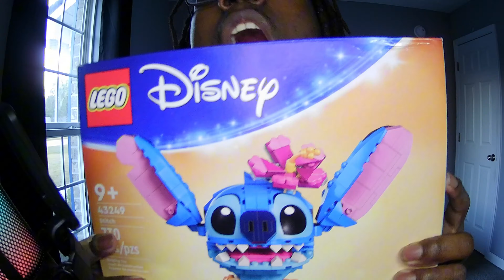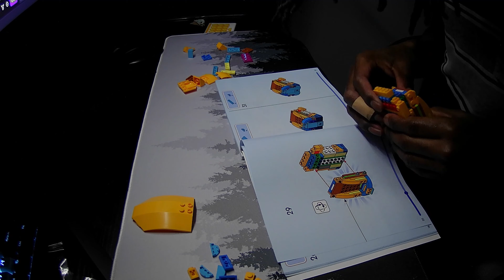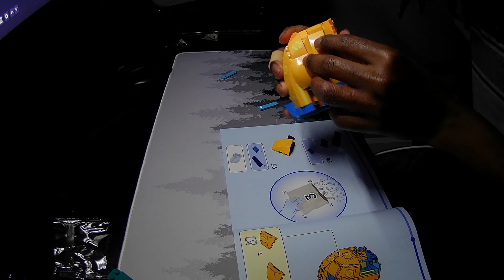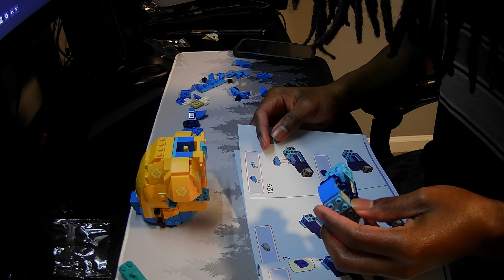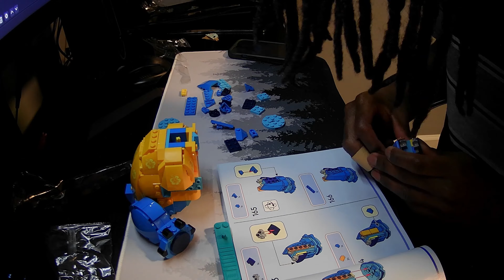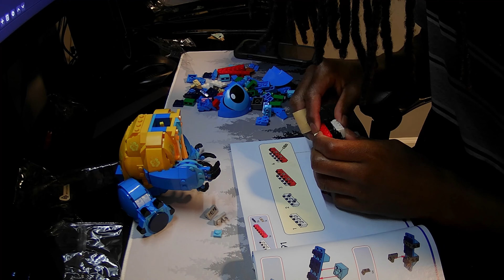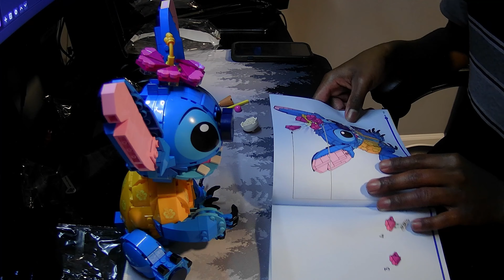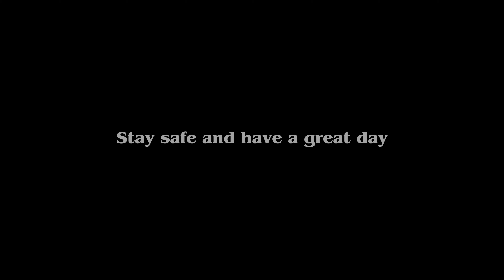Lego Build (Stitch)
This is also a little late, but I got It out for y'all